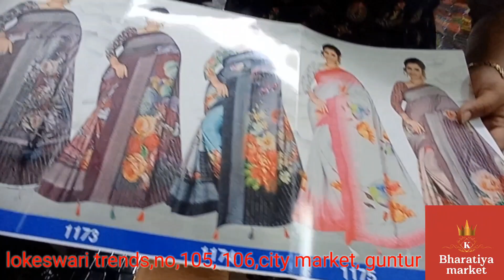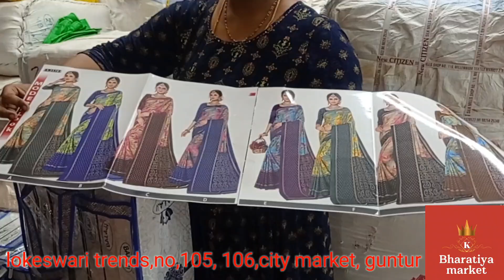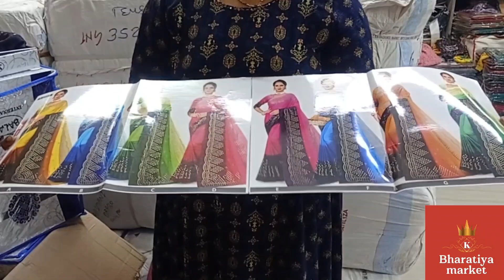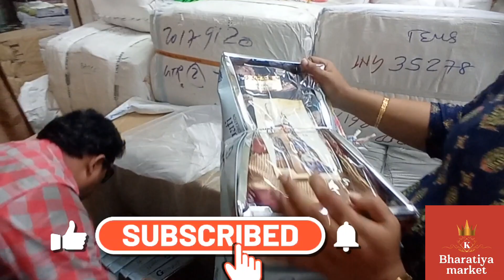Biggest wholesale saree unit| promo video| హోల్ సేల్& రిటైల్| సింగిల్ శారీ కొరియర్| లాట్సాప్ బేల్స్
Wholesale saree unit అతి పెద్ద శారీ వస్ర ప్రపంచం

Shop address:
Sri Lokeswari Trends
Shop no 105 &106
City market, Guntur

Contact Bharatiya Market YouTube Channel